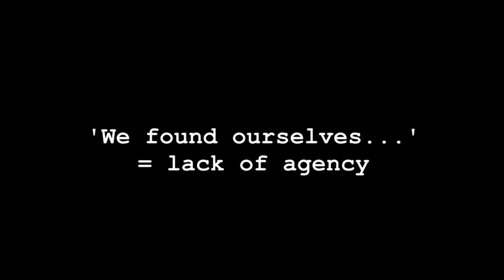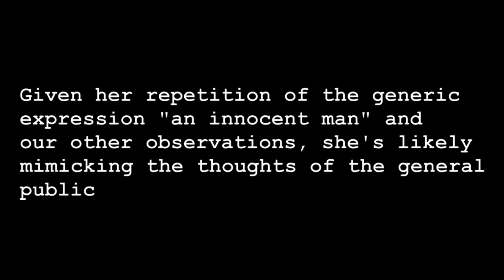What NOT Having a Conscience Looks Like | Trevor McDonald Prison Interview